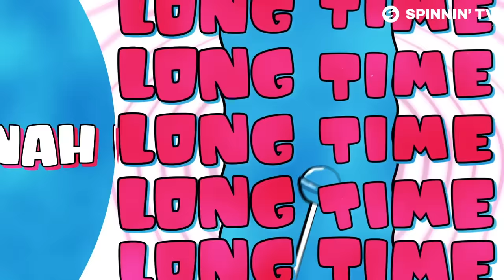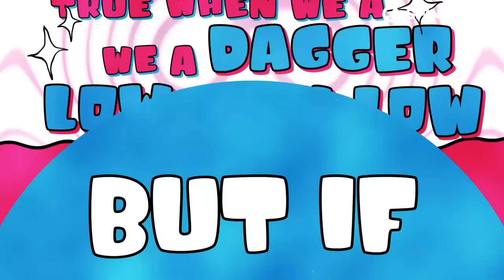Unknown Brain & Steve Andreas - Slow (feat. Laurell & Haj) [Official Lyric Video]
Unknown Brain & Steve Andreas - Slow (feat. Laurell & Haj) is OUT NOW!